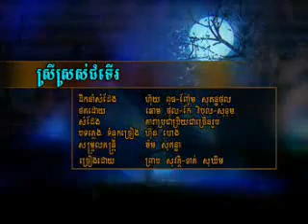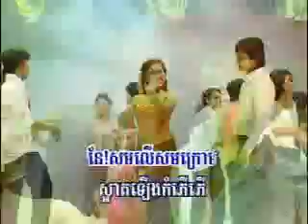Srey Sros jom teur